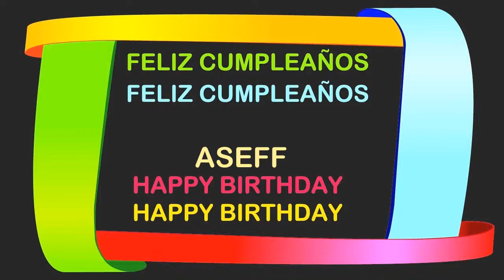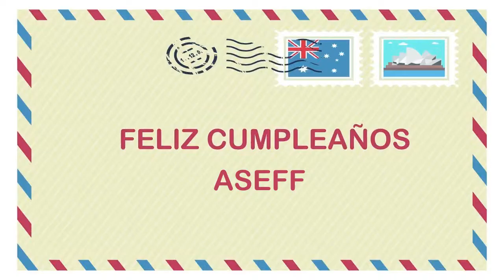Aseff Birthday Postcards & Postales - Happy Birthday